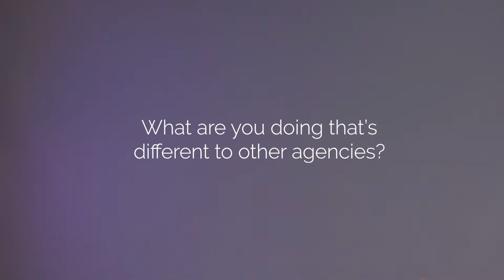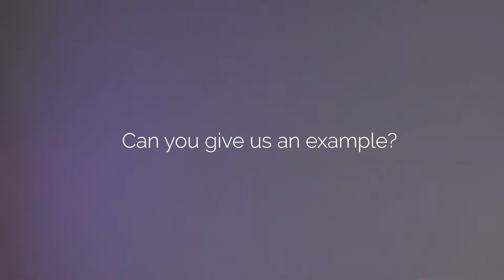The key to successful demand generation campaigns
This episode of ‘two minutes with’ is a demand generation mash-up, with two experts for the price of one.

Brian Caulfield, Director, Demand Generation and Tom Upfold, Strategy Director are inseparable. At work that is - we didn’t ask about their social lives. They lead the Planning and Demand Generation (incorporating inside sales) functions at TMP. They help clients generate revenue and in this video they explain why the key to successful demand generation campaigns is constant collaboration between their teams.